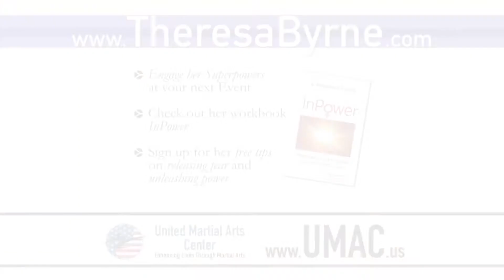Theresa Byrne ~ Name Your Fear Dragons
| Theresa Byrne, National Defense Expert, Master Martial Arts Instructor and Keynote Speaker, explains how naming your fears takes their power away.

Theresa Byrne is also the owner of United Martial Arts Center in Englewood, CO.